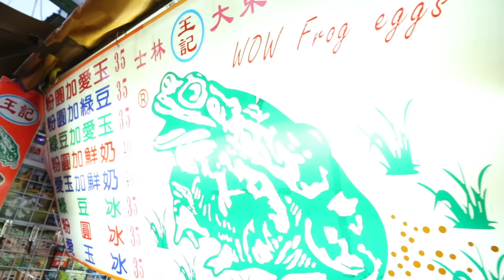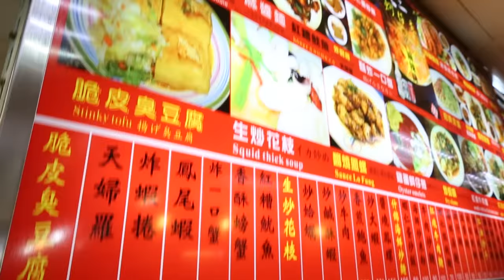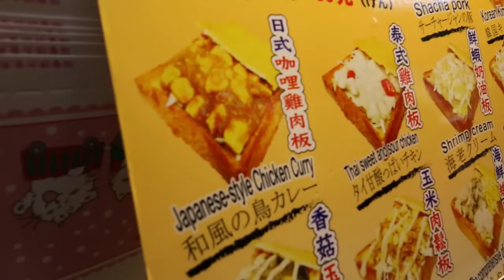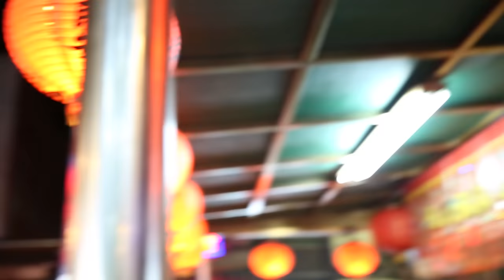TAIWANESE NIGHT MARKET CRAWL IN TAIPEI! - Shilin - Fung Bros Food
Shot by: Anhban Tran
Edited by: Chester Xie